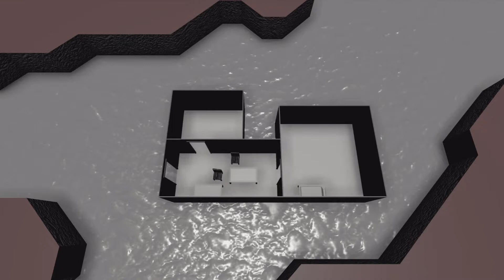Procedurally Generated Buildings in Unity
Showcasing the procedural building generator I've been working on lately. My goal is to eventually generate entire towns, complete with NPCs that have schedules, shops, town guards and everything you'd expect in a little fantasy village. This is obviously no small task, but random generation is essential for roguelike games and I'd like to set a new standard in emergent gameplay in that regard as I expand this system into something that rivals some of my inspiration, games like dwarf fortress.

Procedural generation is a lot of fun to do, especially as an indie developer that doesn't have the time to realistically hand craft every aspect of the experience, with procedural generation I can create massive amounts of content and doing so is a lot more enjoyable for someone like myself that prefers writing code over creating art.

Shoutout to @ThinMatrix